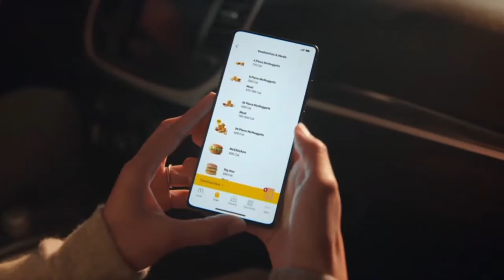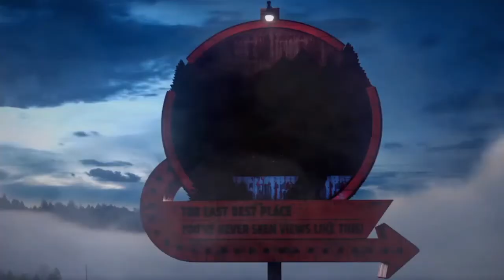ABC commercials August 20, 2021